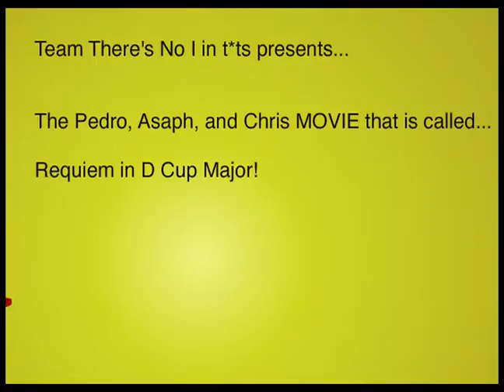Requiem in D Cup Major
My submission to Pratt's 24 hour animation competition "Bring Your Own Pixel". The theme for the contest was "hurts so good". This is the story of two moths who can't stop getting fried at a light, its pretty awesome stuff. I voiced the main one. Teammates included Pedro Yapor and Asaph Kim.